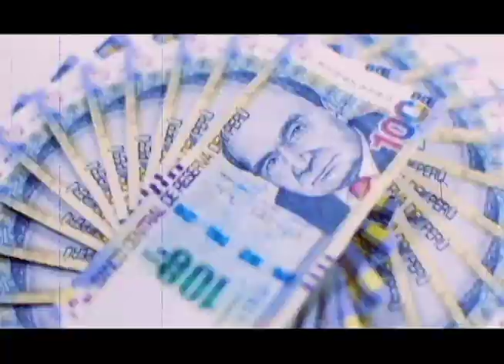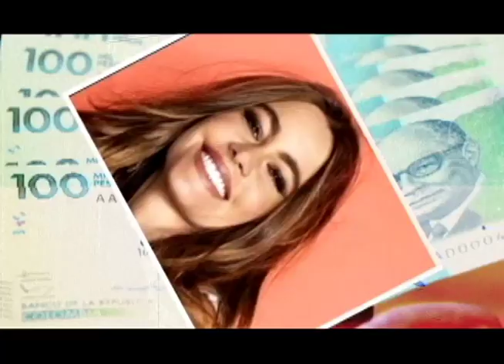Marcelo nos habla de los famosos despilfarradores | Bravíssimo